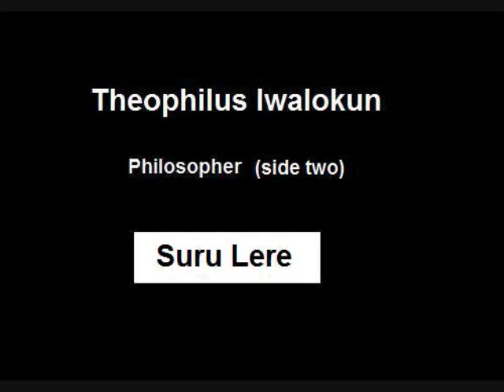Theophilus Iwalokun ~ Suru Lere (part a)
song: Suru Lere
artist Theophilus Iwalokun
album: Philosopher side two

If you want to here this entire song I have it posted on my blog at:

Special thanks to World Service for the original posting of this great music.

012909 Miami